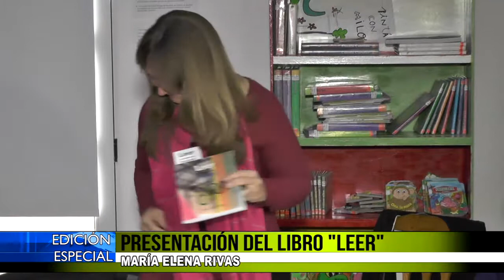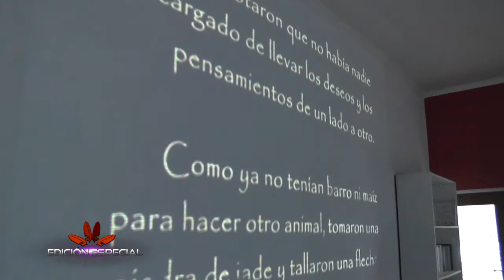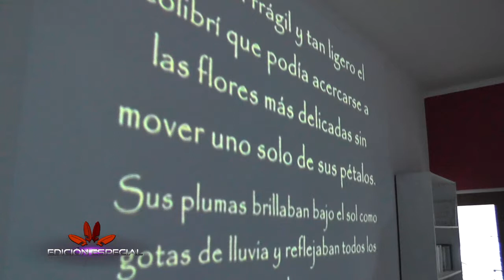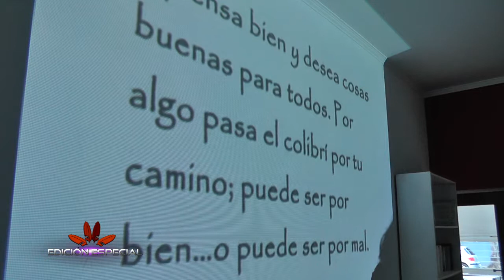PRESENTACIÓN DEL LIBRO LEER EN TIEMPOS DE FACEBOOK MARÍA ELENA RIVAS